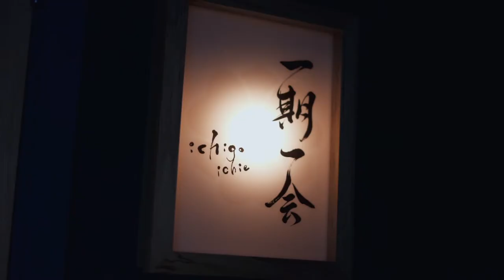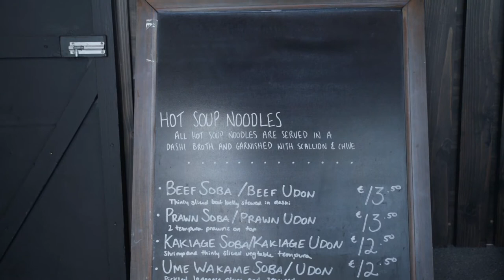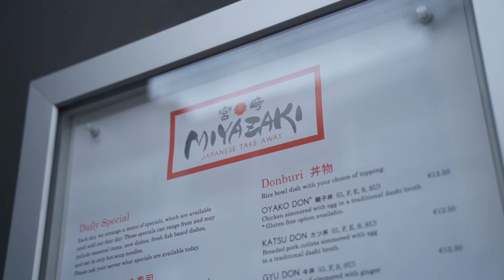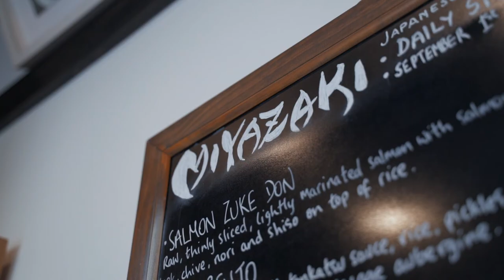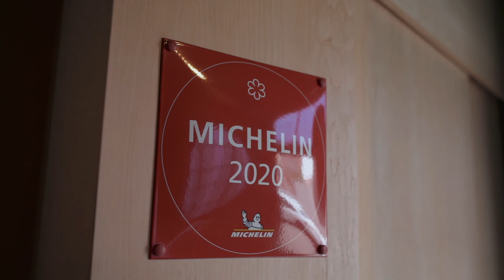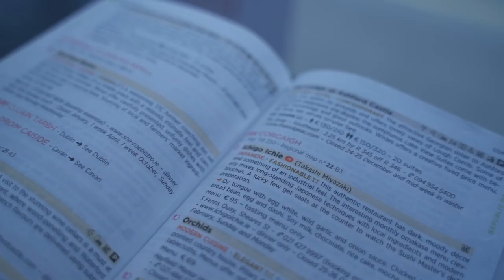A Japanese Master Chef in Cork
When I first interviewed Chef Takashi Miyazaki, who hails from Fukuoka in western Japan, he was living in Cork and I was living in Kyoto, Japan.

In 2015, Chef Miyazaki had opened his eponymous and bijou take-out on Evergreen Street on the south side of Cork city and it was winning rave reviews. I convinced my editor at The Japan Times that we should interview this Japanese chef who was converting legions of people in Cork to soba, udon, onigiri and natto - the pungent power food made from fermented soya beans.

Chef Miyazaki had taken over a Chinese premises which had served a generation of people in Cork with chips, curry and rice. But Chef Miyazaki was doing something different.

In fact it was a lot different. As he told me at the time, he wanted to introduce the treasure box that is Japanese food to the people of Cork.

It didn't take long for Miyazaki to establish itself in Cork. Granted in those early days, Chef Miyazaki and his team had to do a fair bit of explaining along the lines of, "no we don't serve chips."

West Cork-based novelist David Mitchell, author of Cloud Atlas, was one of the first to sing Miyazaki's praises.

"It's the best street food I’ve had inside and outside Japan. It’s sushi, bentos, noodles, ramen and more. It’s just no frills, beautiful, exquisitely prepared, pure and great tasting," Mitchell wrote in The Guardian.

And Mitchell's right. I took my son, who was born in Japan, to Miyazaki when we were back in Ireland one summer. After weeks of eating potatoes - boiled, fried, mashed, roasted - he polished off a salmon teriyaki bento with what can only be described as glee.

For a number of years while I lived in Japan, I was a restaurant reviewer for The Japan Times in Kyoto and Osaka. Part of the job involved sitting through many a kaiseki ryori course. I'm not complaining, nor was I then.

Kaiseki is an elaborate multi-course meal originating from Kyoto and anchored around seasonal produce. It's one of the most visually stunning meals you'll ever eat. It's subtle, delicate and takes years for chefs to master.

With Ichigo Ichie, Chef Miyazaki has embarked on his second act in Cork, serving up kaiseki ryori. He does this by remaining true to the essence of what kaiseki ryori is, but folding in ingredients from Ireland.

Chef Miyazaki and his team have won nearly ever award going, including landing a Michelin star for Ichigo Ichie within months of opening.

The past 18 months have been a time like no other for the hospitality industry, but Chef Miyazaki is finally back to his station behind the counter in Ichigo Ichie.

And from there he continues to do what he set out to do back when he opened Miyazaki in 2015: to pry open the treasure box that is Japanese cuisine, and make people happy.

Author: JJ O'Donoghue